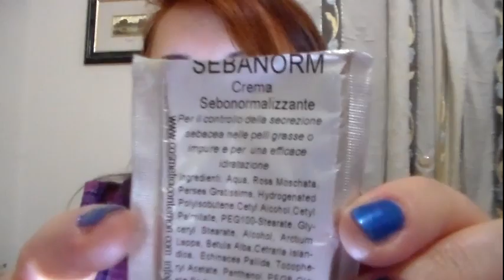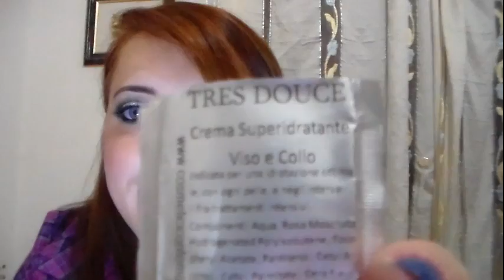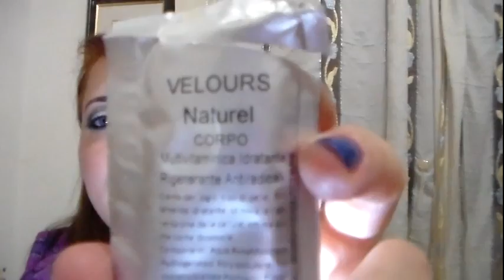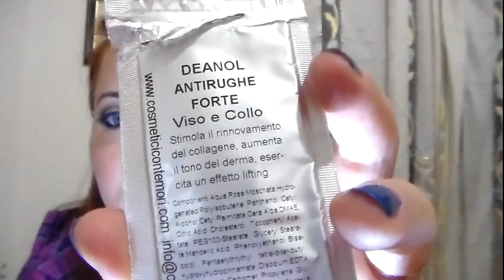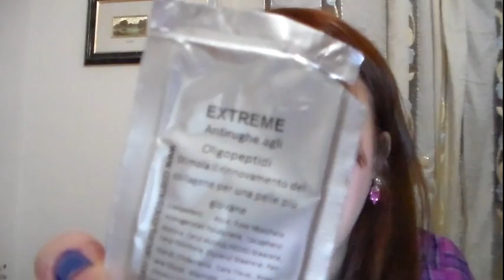REVIEW CONTE MORI || Collaborazione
Oggi vi parlo di alcuni campioncini che mi sono stati gentilmente inviati da
Si tratta di un'azienda del Principato di Monaco, con ingredienti naturali.
Ho provato varie creme : dalle creme viso, a burro corpo, crema corpo e antirughe.

LAURAMAKEUP90